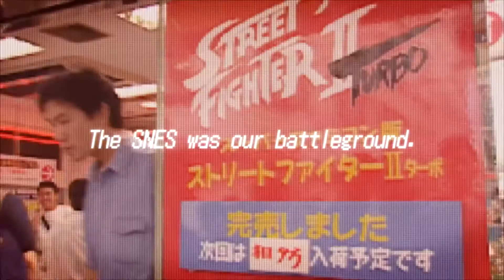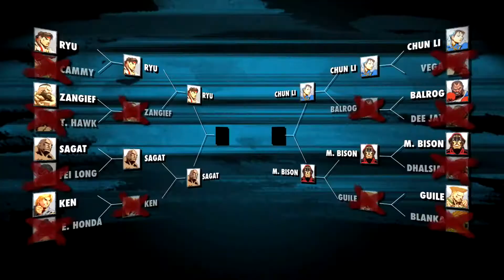Ultra Street Fighter II: The Final Challengers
Must Buy? - Ultra Street Fighter II: The Final Challengers

Welcome Everyone to my new series where I convince people to buy certain things using facts. Enjoy!

Ultra Street Fighter II: The Final Challengers is an upcoming fighting game developed by Capcom for the Nintendo Switch console. It is an updated version of 1994's Super Street Fighter II Turbo. The game features two graphical styles - classic pixel art and updated high-definition art. New gameplay mechanics and modes have been introduced and tweaks have been made to the game's balance.

Lazarus Spade